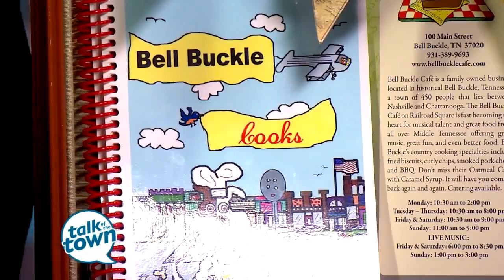Bell Buckle's Old Fashioned Christmas Preview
Learn about Bell Buckle's Old Fashioned Christmas Preview